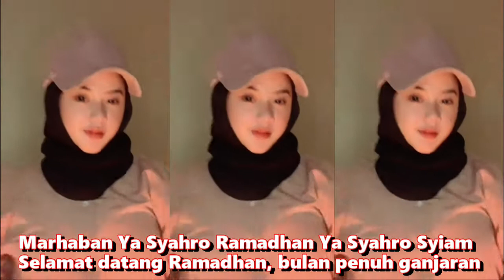Marhaban Ya Syahro Ramadhan Ya Syahro Syiam. Selamat datang Ramadhan, bulan penuh ampunan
Lirik :
Marhaban Ya Syahro Ramadhan Ya Syahro Syiam
Selamat datang Ramadhan, bulan penuh ampunan
Selamat datang Ramadhan, bulan penuh ganjaran
Mari kita menyambut dengan hati gembira
Mari kita menyambut dengan hati bahagia
Allah jadikan Ramadhan bulan penuh berkah

Terimaksih telah menonton video ini, semoga dapat menghibur kita semua, untuk kali  ini saya membuat video musik yang berjudul" DJ MARHABAN YA SARORO MADON YASA, share, komen dan Subscribe, lalu jangan lupa tombol Loncenganya agar tidak ketinggalan video - video berikutnya oke.